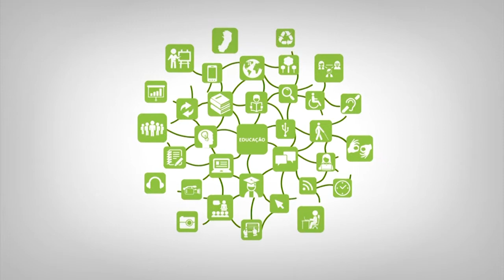Apresentação - Gestão Operacional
Curso: Pós-Graduação Lato Sensu em Gestão Pública
Disciplina: Gestão Operacional
Professora: Daniela Bertolini Depizzol